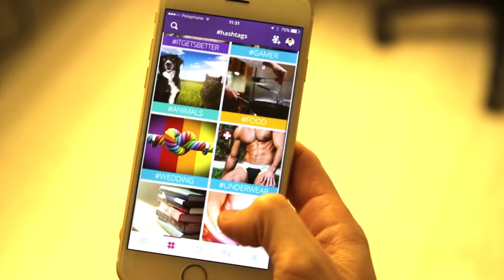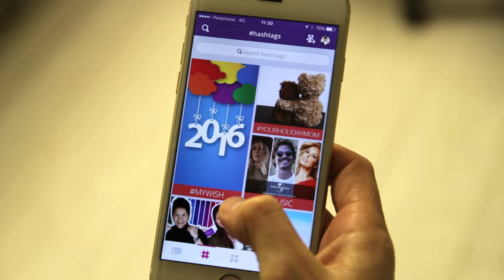2015 LGBT Moments - Love Always Wins | MOOVZ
2015 LGBT Viral Moments that made history!

Love Always Wins (LoveWins) - Mikey Wax (Feat. Prophecy)
Written by Mikey Wax
Produced by Kevin Andreas